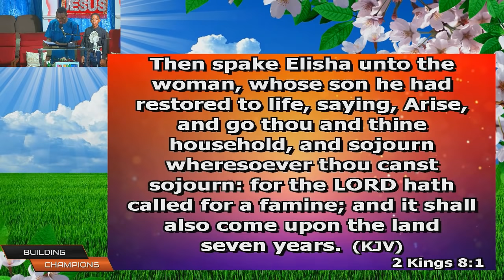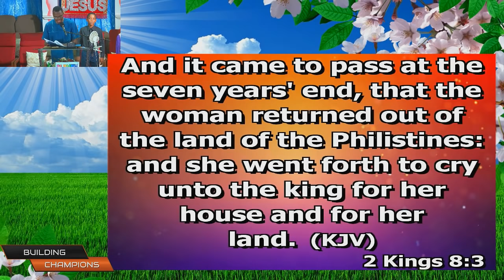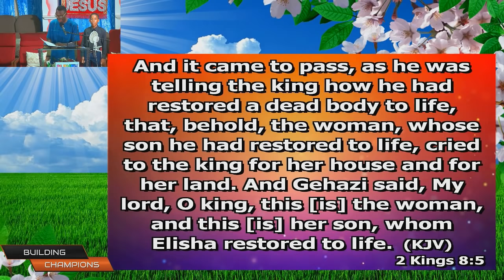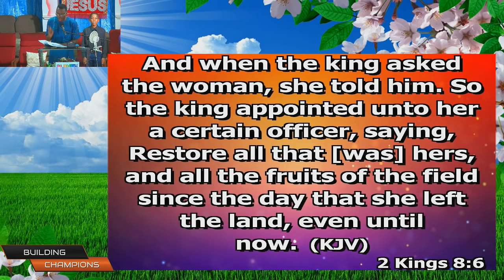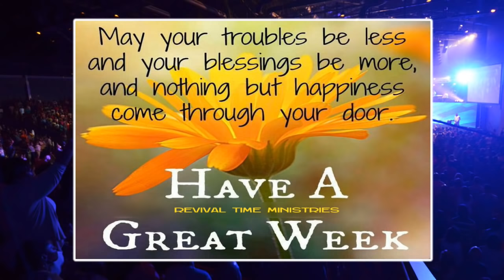I Have Returned 2 Get My Stuff - Bishop Dr GG Cooper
Revival Time Ministries with Bishop Dr GG Cooper @ Temple of Praise, Spanish Town, Jamaica